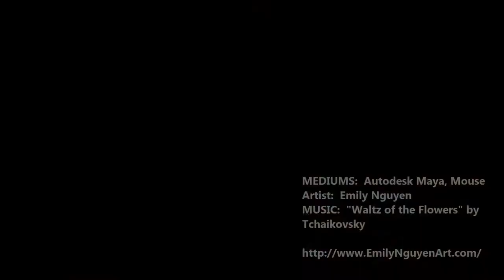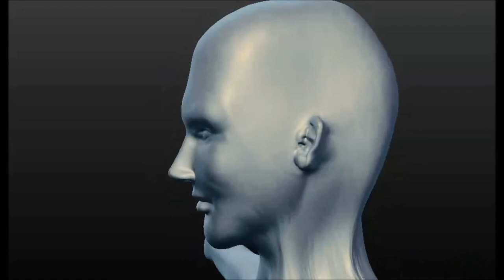Humanoids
Artist:  Emily Nguyen

Some simple 3D animations and sculptures I made.

MEDIUMS:  Autodesk Maya, Sculptris, Mouse
Tchaikovsky